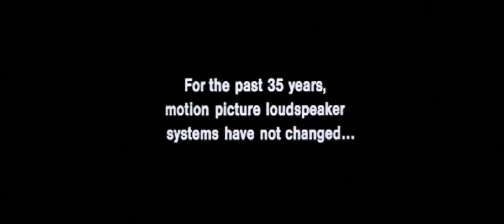Star Wars Episode VIII + THX Studio Logo Hypothetical Opening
None of these will be in the theater. I swear that if my brother & sister go to the theater & see this film, they'll be seeing the THX Broadway 3-D trailer before the Disney logo & see how scary THX logos can be. They'll get THX-phobia if so. The Force Awakens